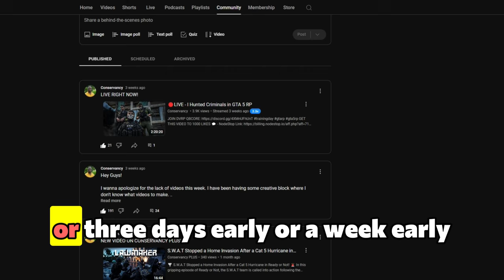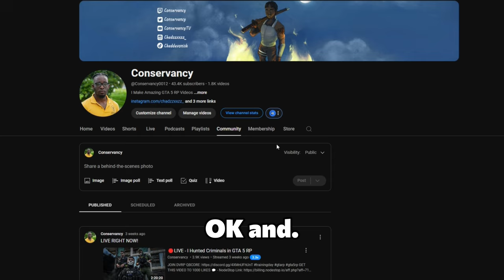I Drove the GSP 2025 Mustang in GTA 5 RP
Buckle up for an adrenaline-fueled ride as I take the sleek and powerful GSP 2025 Mustang for a spin in GTA 5 RP! 🚔💨 This futuristic police cruiser is a game-changer, blending speed, style, and cutting-edge technology to dominate the streets of Los Santos.

From intense pursuits to showing off its incredible features, this episode is packed with high-speed action and thrilling moments. Whether you’re a car enthusiast or a GTA 5 RP fan, you won’t want to miss this!

🔥 What to Expect:

Test-driving the GSP 2025 Mustang 🚗
High-speed police chases 🏁
Exploring its futuristic features 🚨
Love the content? Show your support!
💬 Share your thoughts or tell me your favorite car in GTA 5 RP.

Check Out DVRP's Official Dev: @MoparTrap